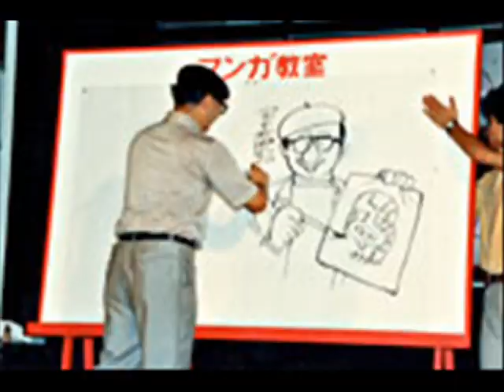Osamu Tezuka. El Dios Del Manga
este es un merecido Homenaje a nuestro querido maestro Osamu Tezuka el Dios del manga y padre del Anime editado por una fan para todos los fans de quien nos a traido El Anime para todos los JAPONESES Y LOS OTAKUS EL ES NUESTRO GRAN MAESTRO Y SE MERECE TODO EL HONOR GRACIAS MAESTRO TEZUKA